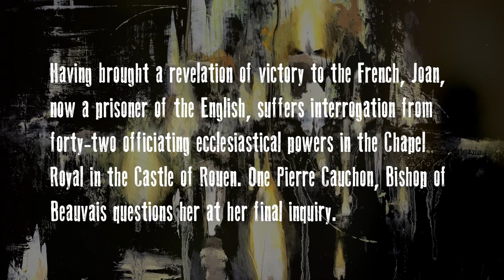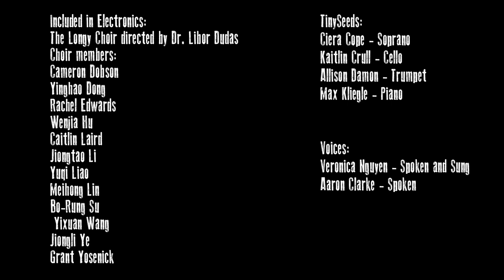Voices Followed: The Illumination of Joan of Arc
Chamber Opera in One Act

Libretto by Erick Blore

Visuals by Mia Bergeron

*Finalist for the 2021 American Prize in Opera/Theater/Film/Dance Composition